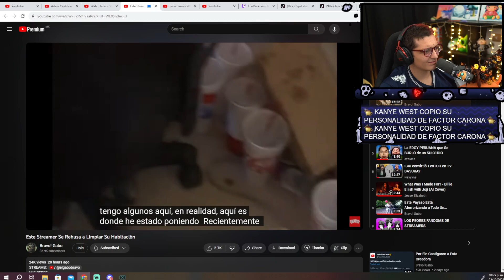Late haz el mini mini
● Video Original: |  |

▬▬ Etiquetas ▬▬
Megat
Late